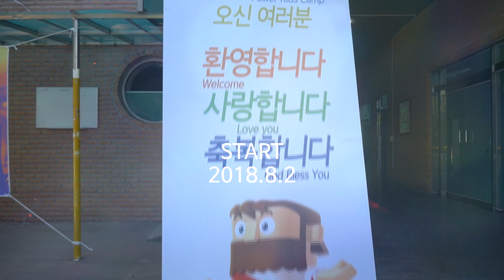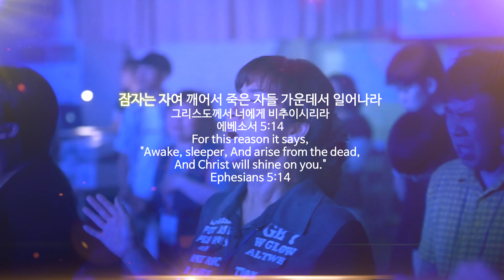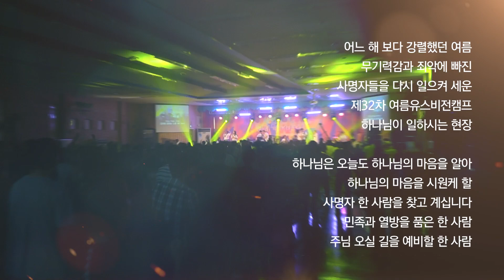2018여름 유스비전캠프 하이라이트 "사명자여 다시 깨어나라"